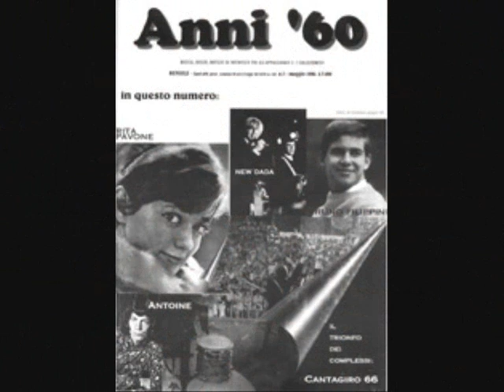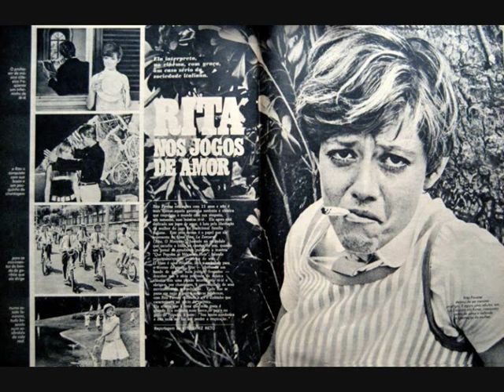Rita Pavone- Say goodbye to Bobby